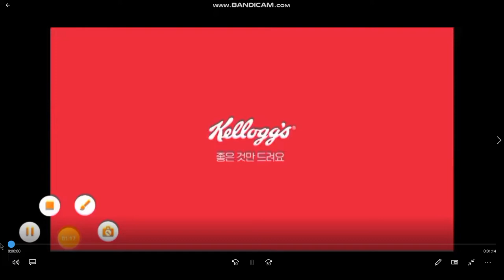첵스팥맛 광고를 역재생 했더니...ㅋㅋㅋ